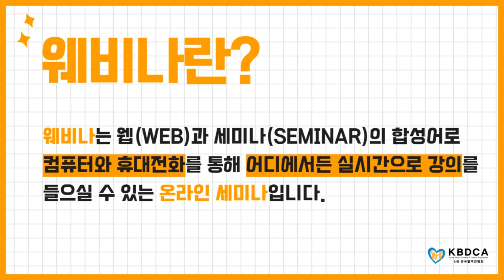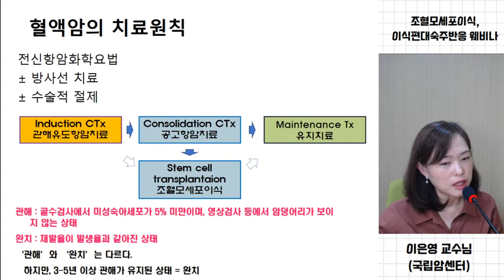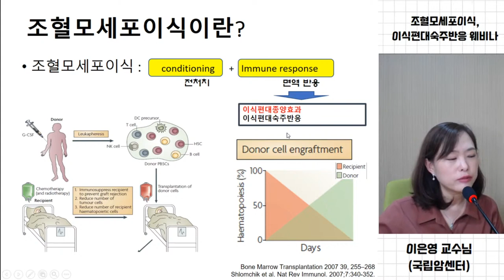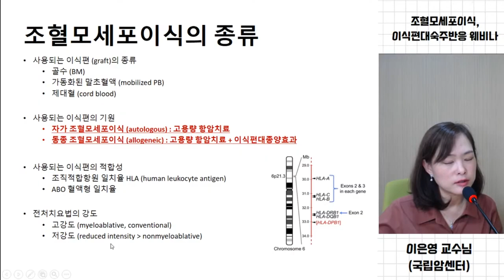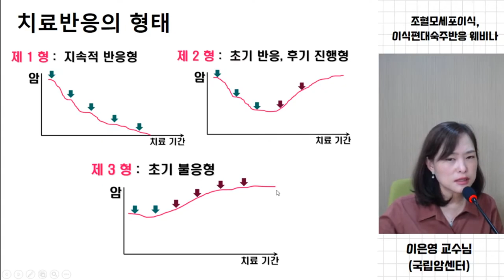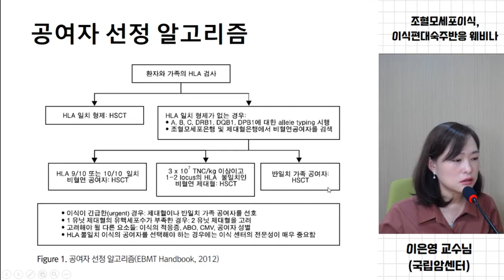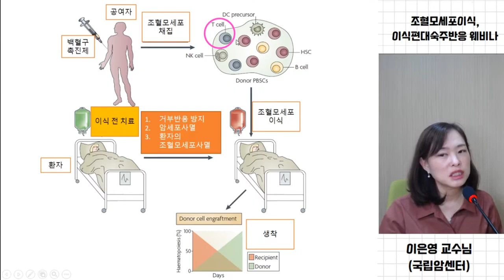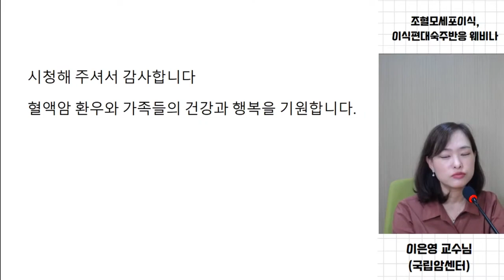[웨비나] "조혈모세포이식, 이식편대숙주반응이란?" / 자가, 동종조혈모세포이식의 대상과 공여자 선정 알고리즘(국립암센터 이은영 교수)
[조혈모세포이식 의료진 강의 및 1:1 상담, 무료 / 국립암센터 정종헌 교수 (접수중)]

안녕하세요, 한국혈액암협회에서 주최하고
국립암센터 정종헌 교수님께서 강의와 1:1 개별 상담을 해주시는
“조혈모세포이식 메디컬 멘토링” 프로그램을 안내 드립니다.

이번 강의에 참여하셔서 조혈모세포이식 치료와 합병증 관리법에 대해 알아보시길 추천드리며,
정종헌 교수님과의 개별 상담을 하고 싶으신 분들 역시 적극 신청해주시길 바라겠습니다.

[장소] 한국혈액암협회 강의실 (9호선 국회의사당역 도보 5분)
[내용]
- 1부: “조혈모세포이식 치료와 합병증 관리” 강의
- 2부: 1:1 개별 상담 / 환우 가족 교류회 (동시 진행)

[신청 방법]
- 전화/문자: 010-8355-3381 (‘11.23/성함/참석인원’ 회신)

[기타 사항]
- 참여하시는 분들께 소정의 건강용품을 드립니다.
- 상담인원 15가족을 우선으로 모실 예정이며, 사전에 신청해주시면 감사하겠습니다.

이 외에도 궁금하신 점이 있으시면 ‘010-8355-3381(교육지원팀)’로 언제든 연락주시기 바랍니다.

1. “조혈모세포이식 기증자를 찾는 방법” (한국조혈모세포은행협회 나정화 부장님)